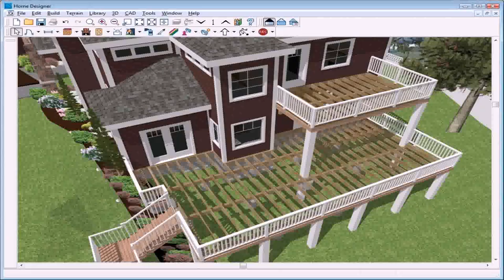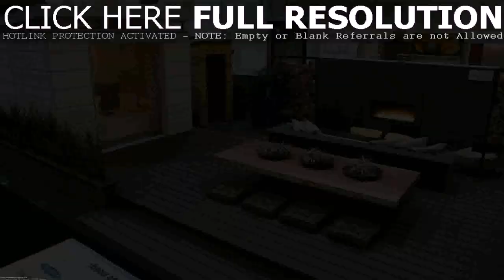Deck Railing Designs Home Depot